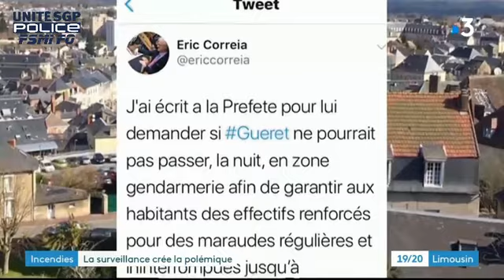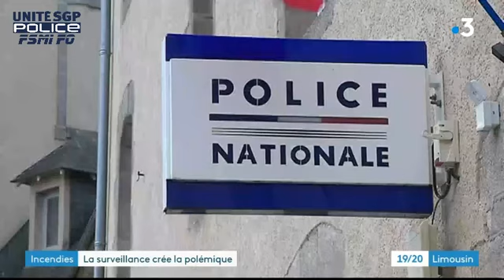Vincent Le-Corre sur France 3 Limousin le 27/08/2018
▶️ Suite à "l'augmention" des faits de délinquance, Monsieur Eric CORREIA, président de la Communauté d'Agglomération du Grand Guéret souhaite que Guéret puisse passer en zone gendarmerie la nuit.
▶️ Un non sens pour UNITÉ SGP POLICE et son délégué sur place qui déclare sur France 3 Limousin :
▶️ "Nous invitons Mr CORREIA à venir partager nos patrouilles et nos problèmes d'effectifs et de conditions de travail"
▶️ "Les gendarmes ont les mêmes problématiques en moyens et effectifs que nous"